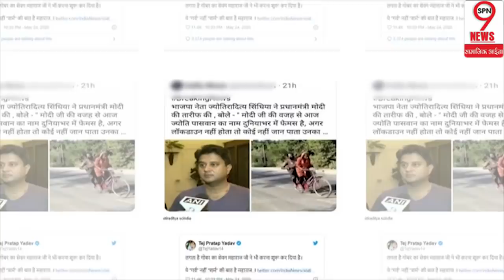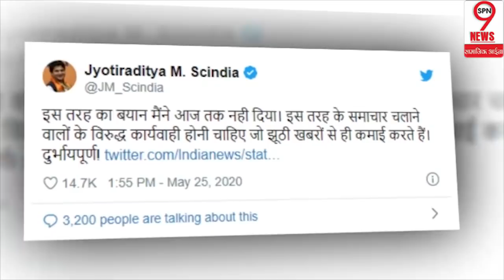साइकिल पर सवार इस लड़की की वजह से बुरे फँसे सिंधिया, जाने क्या है पूरा मामला | Jyotiraditya Scindia